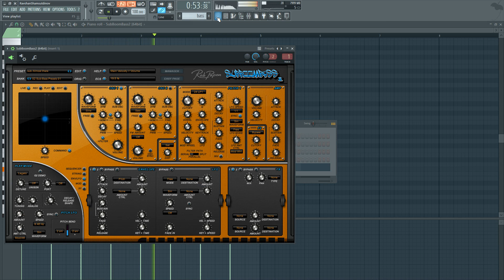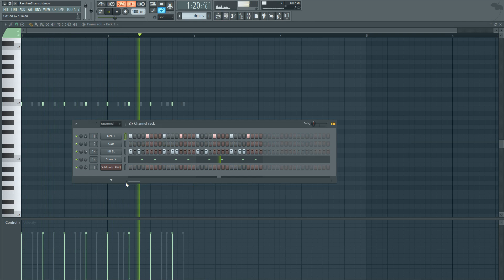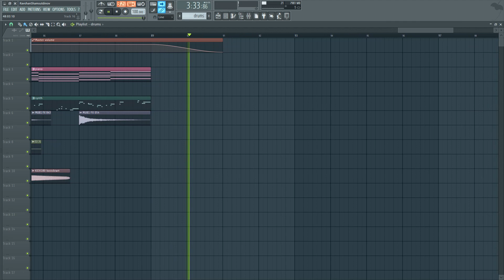Daddy Yankee & Sech - Definitivamente (FL Studio Remake + Free FLP)